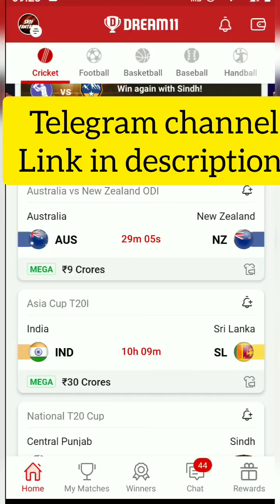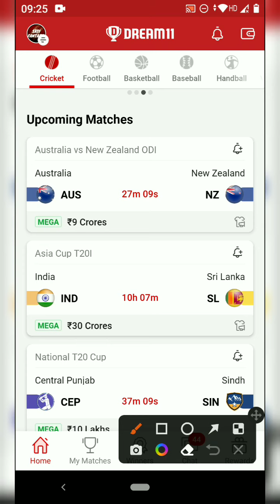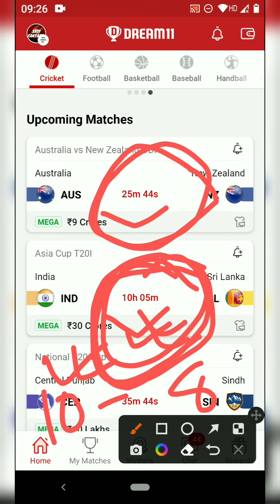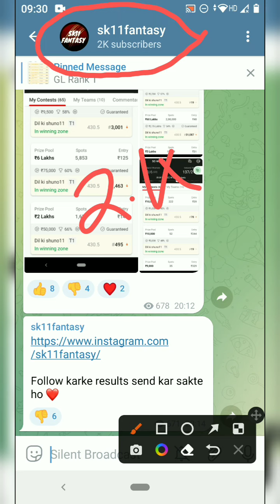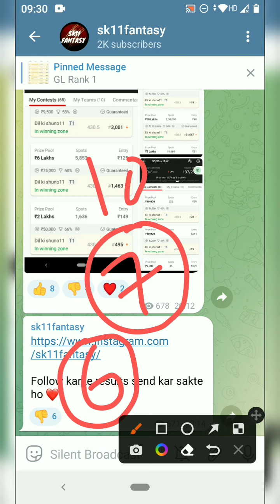Best Time To Join Contest In Dream11 | Dream11 में Contest कब Join करें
best time to join dream11 contest
dream11 par contest kab join kare
dream11 contest joining time
best time to join contest in dream11
dream11 me contest join karne ka sahi time
kis time par dream11 me contest join karna chahiye
dream11 contest
small league kis time join kare
dream11
dream11 team of today match
dream11 winning
dream11 today
dream11 tips
dream11 secrets
dream11 hack
dream11 tricks
sk11fantasy
ind vs sl asia cup today match
cricket analysis

1.This analysis is based on my Understanding, knowledge and instinct .While selecting your team, consider the points mentioned and make your own decision. 2.Dream11 takes great care to comply with all central and state legislation in India to ensure that users are fully protected. Every contest on platform is carefully designed to comply with applicable statutes and regulations in India.